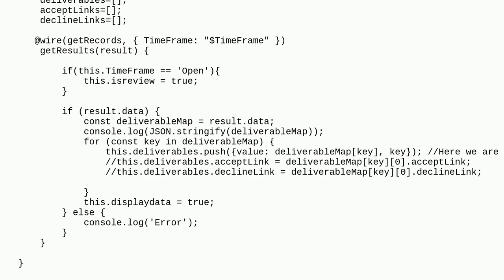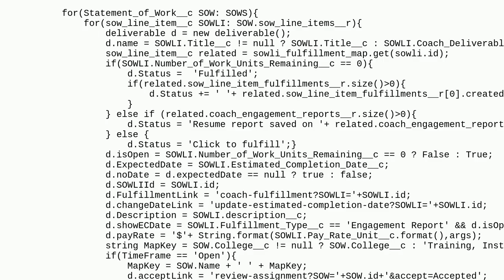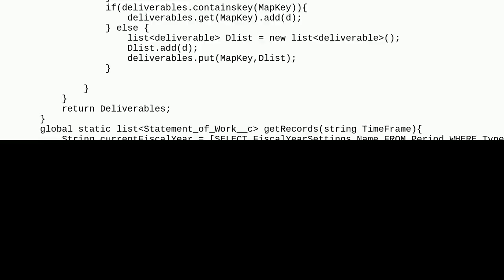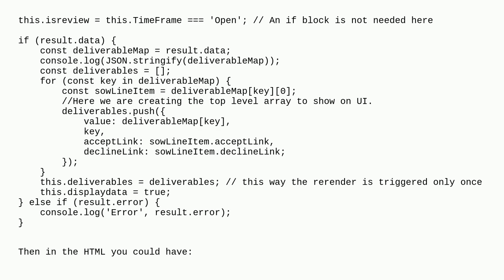Salesforce: LWC: Adding top-level data fields to a nested template from a Salesforce Map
LWC: Adding top-level data fields to a nested template from a Salesforce Map

A special thanks goes out to the awesome community

  lightning-web-components